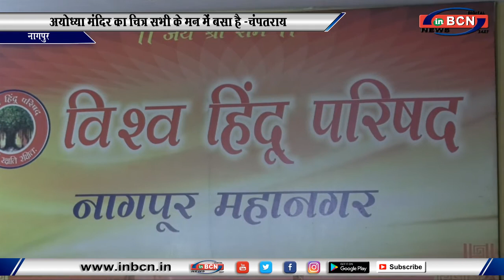अयोध्या मंदिर का चित्र सभी के मन में बसा है -चंपतराय...INBCN NEWS